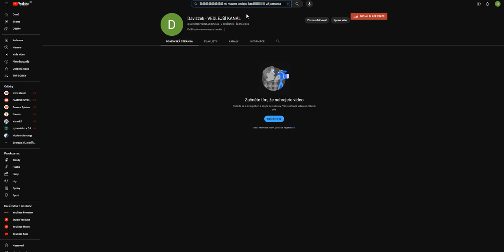proč mi mazete muj kanál 🤬🤬🤬🤬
je to hnus 🤬